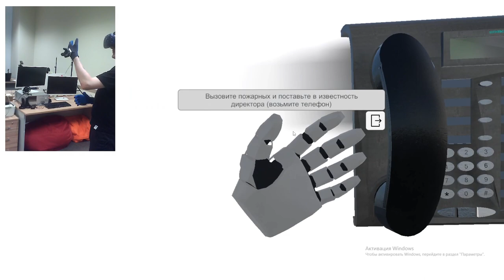Actions in case of a fire in the office in case of a fuel spill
An example of using TAU gloves in a fire extinguishing simulator in case of a fuel spill in an office